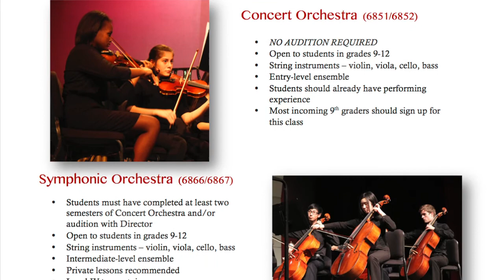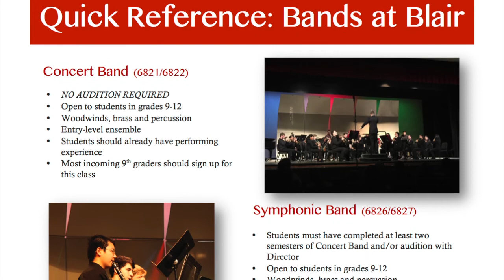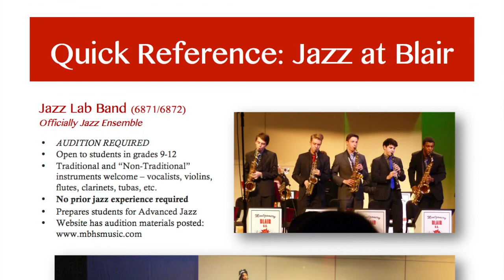Instrumental Music at Blair 2017-2018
Be Part of the Music!  Join one of our Instrumental Music Ensembles at Montgomery Blair High School!